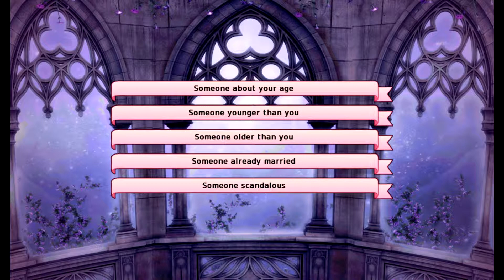Long Live The Queen - Episode 5 - Mutiny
The Man Children implement their ultimate weapon in order to stop a mutiny: The Coin!